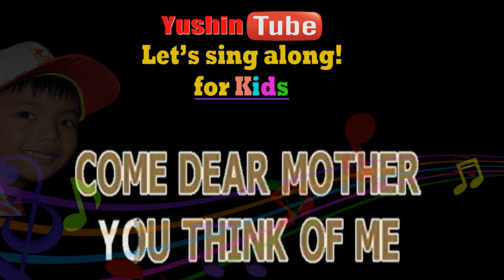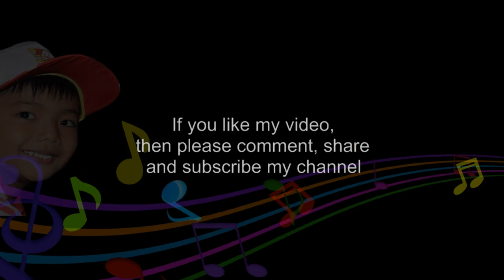ALPHABET SONG - CHILDREN SONG